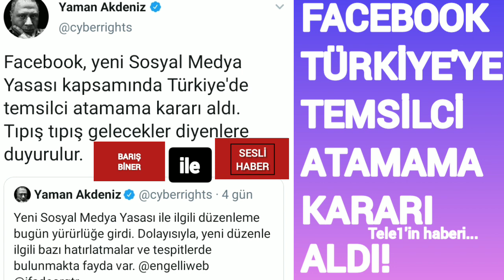FACEBOOK TÜRKİYE'YE TEMSİLCİ ATAMAMA KARARI ALDI! ŞİMDİ AKP DÜŞÜNSÜN!.. "EYY ÖZGÜRLÜK!.."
Temsilci atamayacak! Sansüre hayır diyen Facebook'a tebrikler!
Barış Biner ile Tarafsız Haber

"HABERİN KANALI"
"TARAFSIZ YORUMLAR"
"FARKLI BİR BAKIŞ AÇISI..."
DOĞRU YERDESİNİZ...
Haberin gündemi...

Sosyal medyadan takip etmek isterseniz,
Twitter sayfam;

İnstagram sayfam;